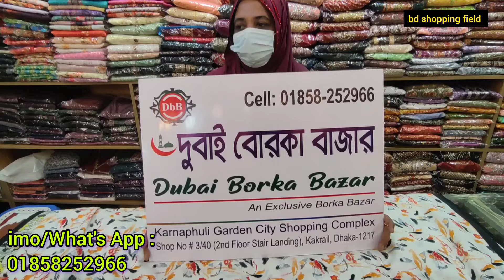জাপানি সিল্ক প্রিন্টের আবায়া অবিশ্বাস্য অফারে || abaya designs 2024 || abaya borka collection in bd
goj kapor, borka, print saree online, online wholesale market bd, প্রিন্ট শাড়ি, প্রিন্ট শাড়ি পাইকারি, print saree, lungi wholesale price, print saree collection, lungi wholesale market, lungi wholesale market bangladesh, সুতি প্রিন্ট শাড়ি, saree wholesale market in bangladesh, প্রিন্ট শাড়ি পাইকারি বাজার, online business, borka price in bangladesh, new borka collection 2023, abaya borka collection, wholesale, print saree price, লুঙ্গির পাইকারি বাজার, লুঙ্গির পাইকারি বাজার ইসলামপুর, শাড়ির ব্যবসা, যাকাতের শাড়ী, print saree price in bangladesh, disha fashion bd, অনেকের দিয়ে আমরেলা জামা কাটিং ও সেলাই, আমব্রেলা গোল জামা কাটিং ও সেলাই, ৬ মিটার কাপড় বোরকা জামা কাটিং ও সেলাই, boroder kuchi frock cutting bangla, অনেক খেয়ে দেয়ে আমরেলা বোরকা কাটিং ও সেলাই, বোরকা কাটিং ও সেলাই, চট্টগ্রামের পাইকারি বাজার চট্টগ্রামের কি কোথায় চট্টগ্রাম চট্টগ্রাম, অনেক ঘের দেওয়া গোল জামা কাটিং, দুই হাত বহরের ৬.৫ মিটার কাপড় দিয়ে আমরেলা বোরকা কাটিং ও সেলাই, আমরেলা বোরকা কাটিং ও সেলাই, গজ কাপড় দিয়ে বোরকা কাটিং, borka cutting, অল্প টাকায় বোরকার কালেকশন, অসংখ্য ডিজাইন ঘরে বসে কিনুন ইন্ডিয়ান রিসিকা সিল্ক 3পিছ, latest design rishika silk dress, borka design new 2024

goj kapor
borka
print saree online
online wholesale market bd
প্রিন্ট শাড়ি
প্রিন্ট শাড়ি পাইকারি
print saree
lungi wholesale price
print saree collection
lungi wholesale market
lungi wholesale market bangladesh
সুতি প্রিন্ট শাড়ি
saree wholesale market in bangladesh
প্রিন্ট শাড়ি পাইকারি বাজার
online business